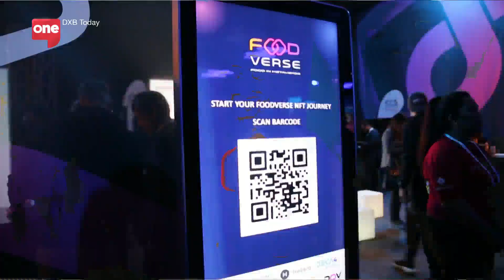DXB Today: Episode 27